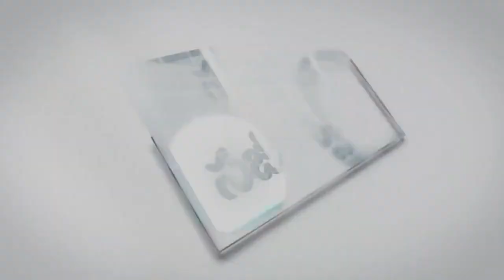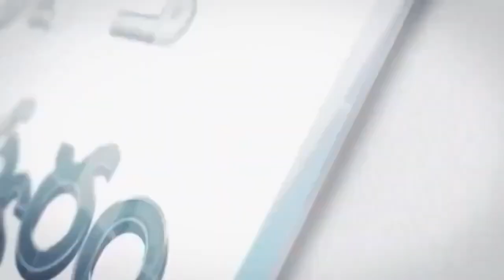17 11 2024 CHANDOLU MOSHE GAARU